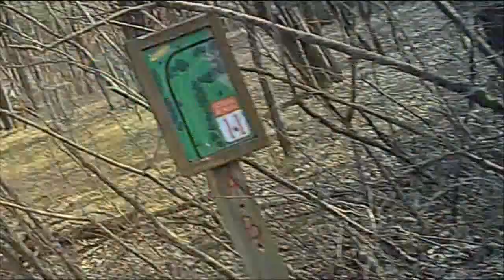Just Drives February In Tennessee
Harley Gives us a Just drives from Discing with Harley!